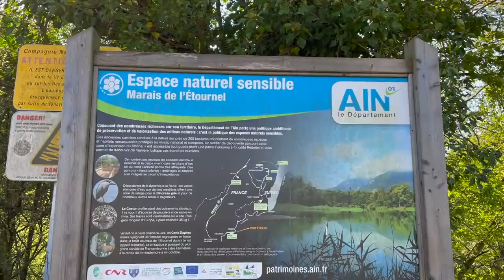Von Genf in die Ostschweiz mit dem Camper